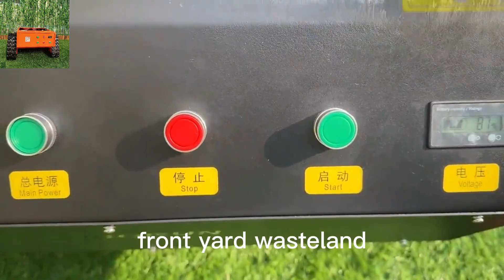cutting width 800mm RC robotic slope mower best price for sale China manufacturer factory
Introducing the Vigorun Tech Remote Control Lawn Mower, the ultimate solution for a safer and more efficient grass cutting experience. With our remote control lawn mower, you can say goodbye to direct contact with rotating blades, reducing the risk of accidents significantly.

The superior maneuverability and control of our remote control lawn mower allow it to easily tackle various terrains like slopes, uneven surfaces, and narrow areas with ease.

The Vigorun Tech Remote Control Lawn Mower is your reliable companion all year round. Its safety features, time-saving capabilities, and adaptability to different terrains make it the perfect solution for maintaining a beautiful lawn. Experience the future of lawn mowing with Vigorun Tech’s Remote Control Lawn Mower today！

Model: VTC550-90 / VTLM800 / VTW550-90
Cutting Width: 550mm / 800mm / 550mm
Walking Speed: 0-4km/h; 0-4km/h; 0-6km/h
Working Degree: 0-50°/0-60° / 0-40°
Adjustable Cutting Height: 10~150mm/10~180mm/2.5/4.5/6.5/8.5cm
Min Ground Clearance: 20mm
Remote Control Range: 200m

Engine
Fuel Type: Gasoline
Brand: Loncin
Power / Emission: 9Hp / 224cc; 16Hp / 452cc; 9Hp / 224cc
Engine Type: Single cylinder, four stroke
Start Method: Electric start
Emission Standard: Euro 5
Fuel Tank: 2L/7L/2L
Working Time: 2h/4h/2hac

Walking Motor
Voltage / Power: 24V /1000W;48V / 1000W; 24V 350W*4

Dynamo: 28V 1500W/28V 2000W/28V 1500W
Battery: 24V 12Ah/48V 12Ah/24V 12Ah
Machine Weight: 160kg/280kg/90kg
Petrol 360 Degree Rotation Brushless DC Motor Remotely Controlled Lawn Mower For Sale
9HP EPA Approved Gasoline Engine Speed Of Travel 6km/H Remotely Controlled Mower CE And EPA
Hybrid Self-Charging Generator All Terrain Wireless Radio Control Brush Mower
Petrol Brushless DC Motor 200 Meters Long Distance Control Remote Control Crawler Mower In China
Petrol Customization Color Brushless Walking Motor Wireless Radio Control Grass Cutter For Sale